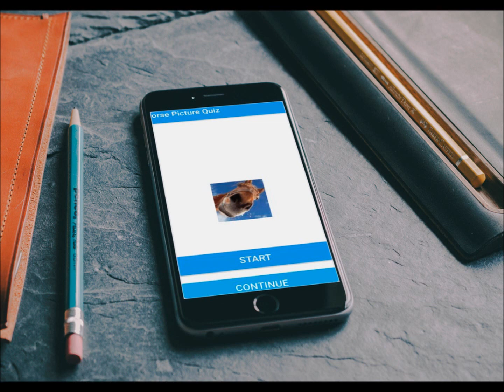Horse Picture Quiz App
Test your knowledge of horses with our Horse Picture Quiz App!
Just match the letters to the picture you see until you get the correct answer. If you get stuck, you can use the hint button.
Suitable for horse lovers of all ages everywhere.
Look for Riva Apps on Google Play!